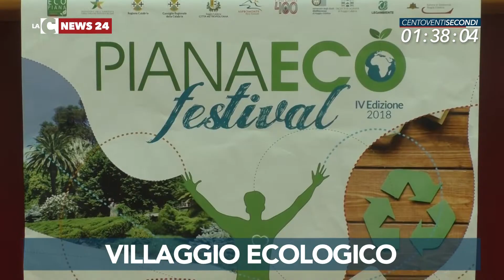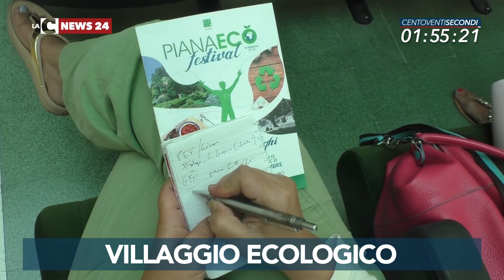LaC News24 120secondi 27 08 2018 edizione delle 18 00